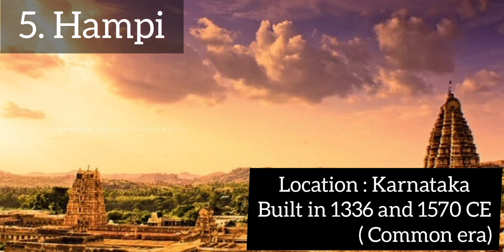7 Wonders of the India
This is bhargav.
In this video u can know the seven wonders of the india..
so see thefull video...
bhargav